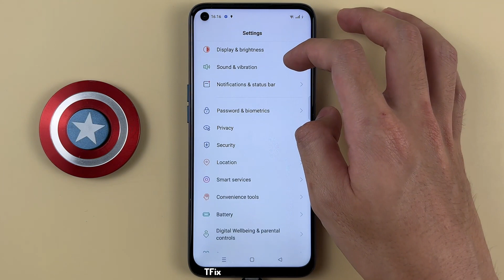How to hide and show hour, minute, and second clock on Realme 6 Android 11